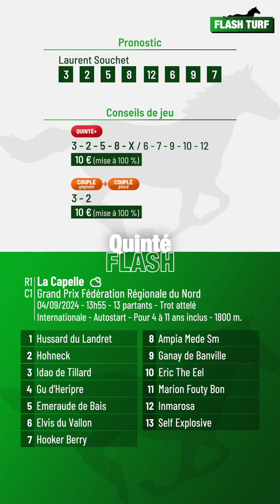Pronostic PMU Quinté Flash à La Capelle, R1C1 du 4 septembre 2024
Quinté Flash - Flash Turf vous présente les pronostic PMU et conseils de jeu pour la course hippique quinté+ : La Capelle, R1C1 du 4 septembre 2024 Grand Prix Fédération Régionale du Nord. Plus d'infos sur flash-turf.com